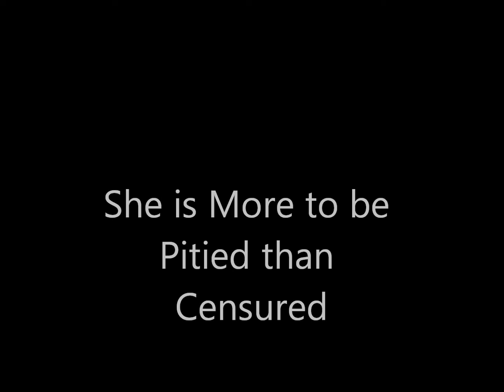She is More to be Pitied than Censured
A piano and vocal guide for "Under the Gaslight" olios.